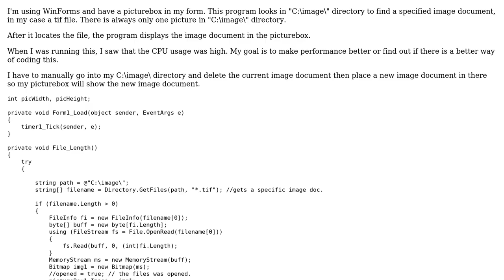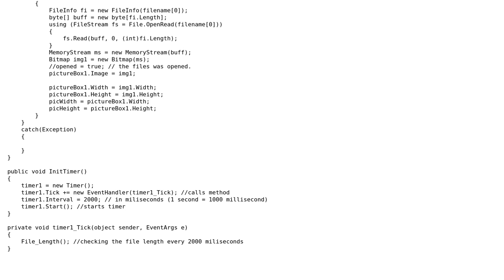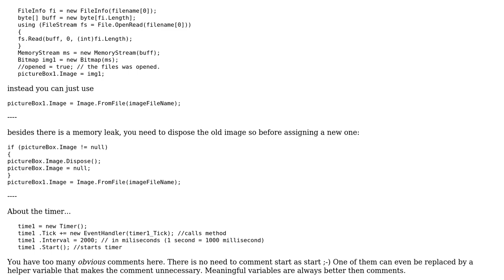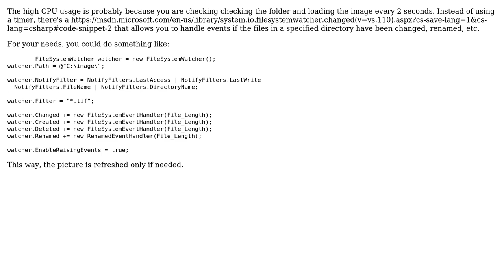Displaying a new image document in Picturebox (2 Solutions!!)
Displaying a new image document in Picturebox

With thanks & praise to God, and with thanks to the many people who have made this project possible! | Content (except music & images) licensed under CC BY-SA | Music | Images & others | With thanks to user t3chb0t user Learning_To_Code user Jamal user Helix Quar and the Stack Exchange Network Trademarks are property of their respective owners. You are responsible for your own actions.